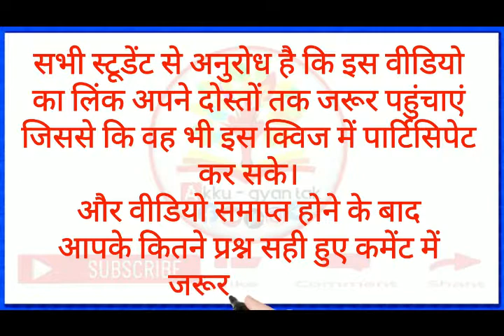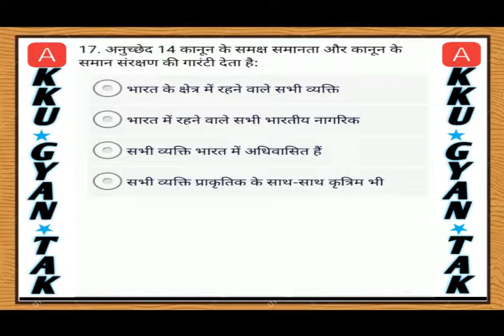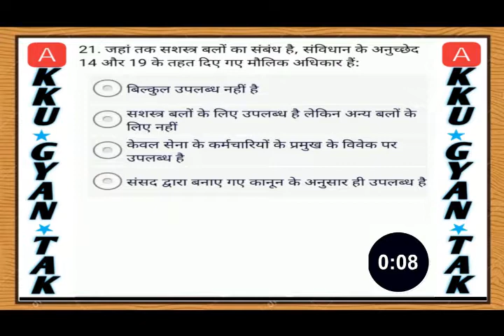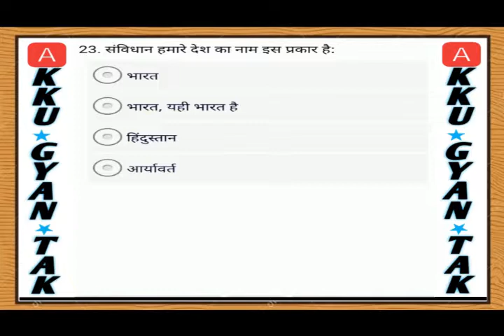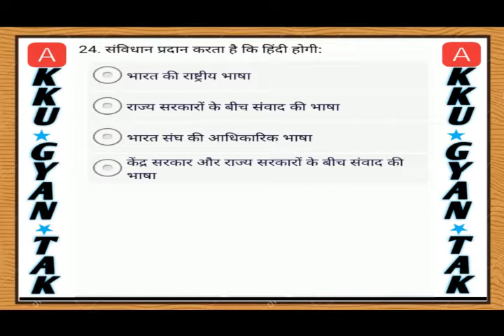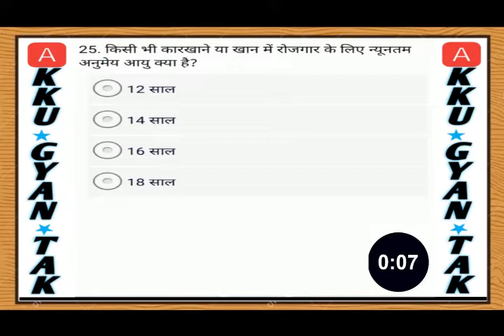INDIAN POLITY LECTURE 5 MOST IMPORTANT QUESTIONS FOR COMPETATIVE EXAMS